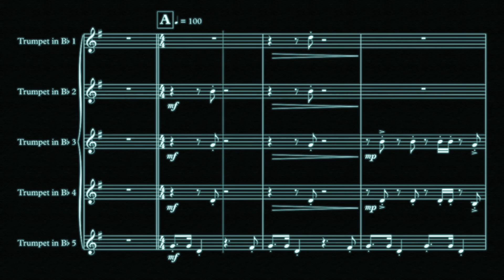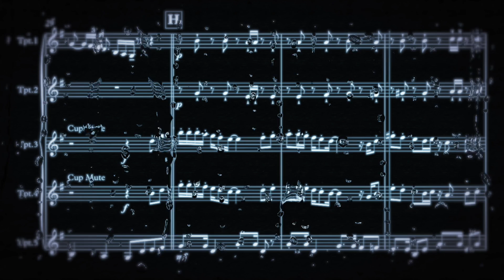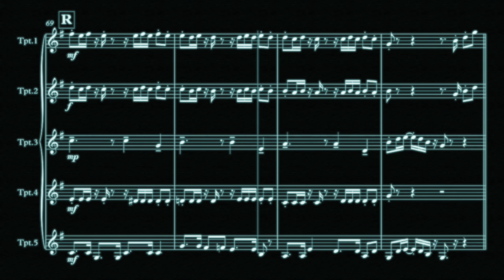Tijuana taxi for trumpet quintet by V.Valerio & P.Trettel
Composer: Herb Alpert